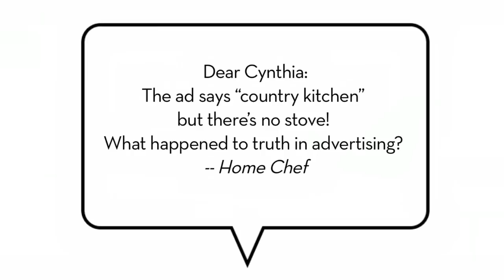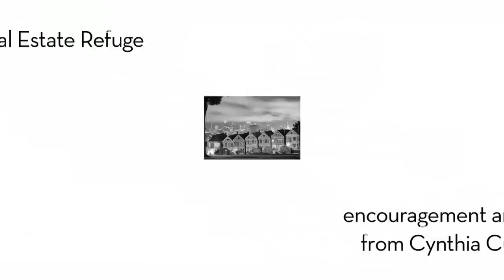Noisy, Congested, Stinky and Possibly Dangerous?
Shopping for a home should never be a virtual experience. Yet -- for you who are browsing online -- here's a primer on euphemisms used in San Francisco real estate advertising.

I'm a Top Producer and Partner at McGuire Real Estate, a top San Francisco brokerage.  For more of my refreshing and humorous perspectives on the world of residential real estate, be sure For info on SF real estate go